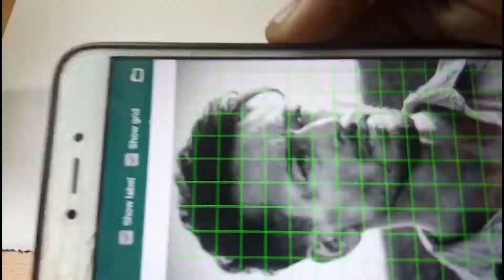how to draw tiger shroff timelapse